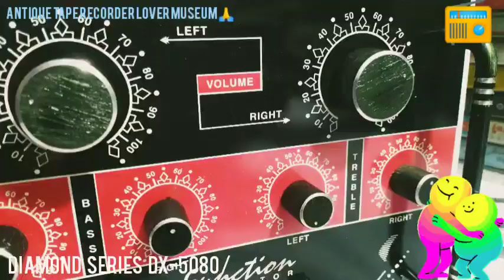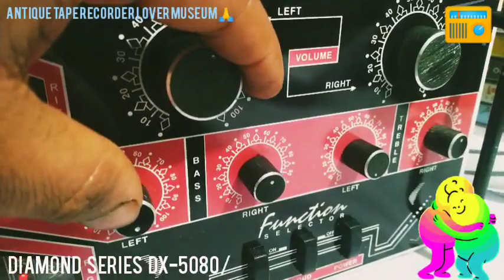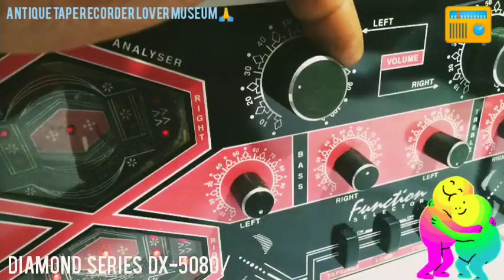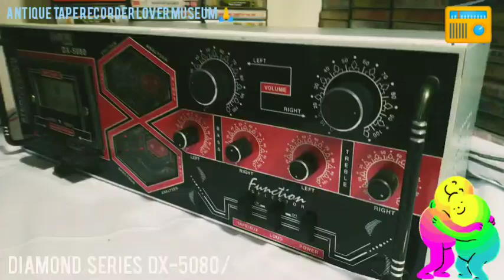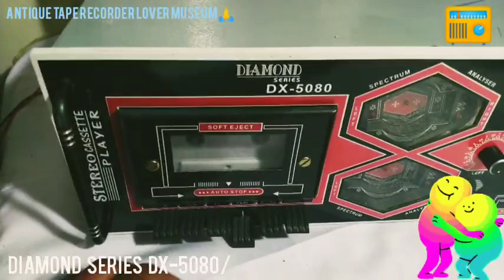DIAMOND series DX-5080/ fantastic audio cassette stereo deck heavy sound 💙🔊💙